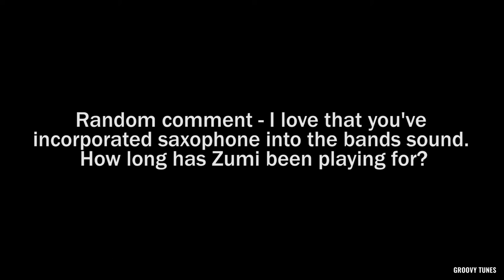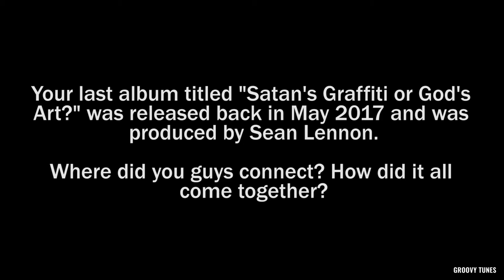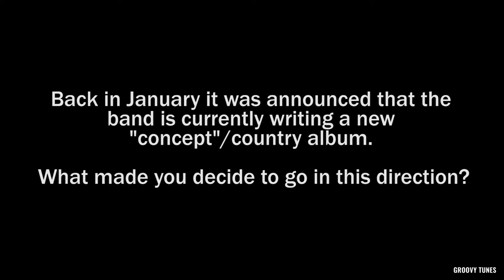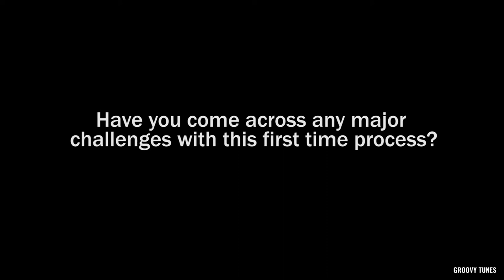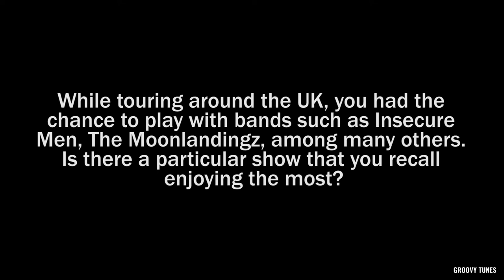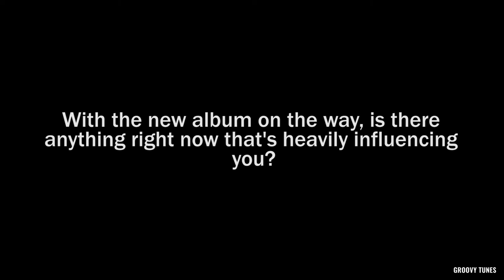An Interview with The Black Lips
The Black Lips North American Tour
Venue: Danforth Music Hall

Produced by Sarah Morrison
Directed by Geoff Taylor

Camera Op (1): Geoff Taylor
Camera Op (2): James Priolo